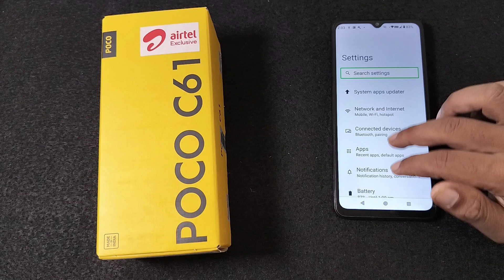how to off talkback in Poco C61 || Poco me talkback kaise band Kare